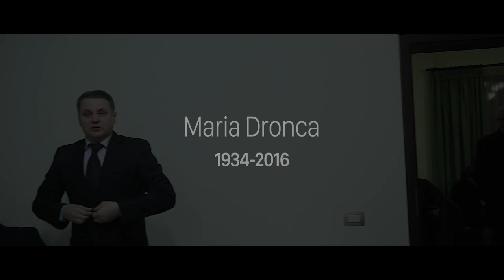Maria Dronca - Priveghi Seara 2